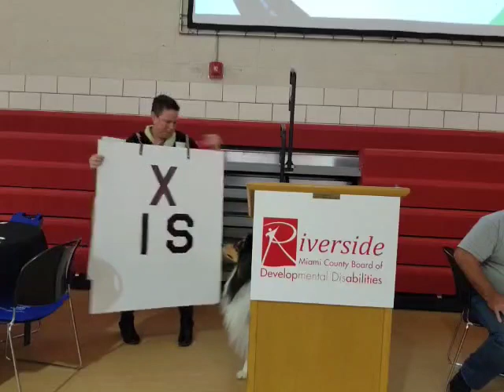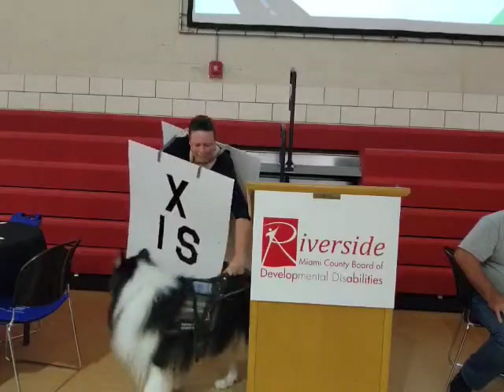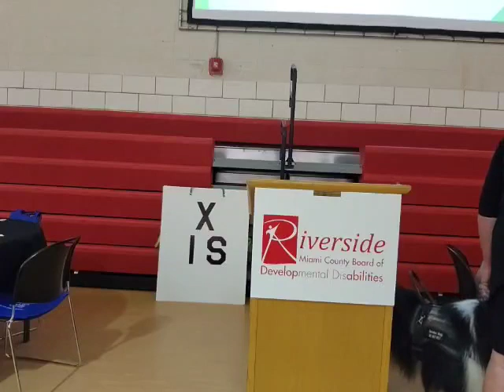Regional Advocacy Conference Key Note Sept 22, 2023 "Living Life without Labels"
KeyNote Speaker Jenni Lough Watson of Greatdogs LLC and Service Dog Aware delivers "Living a Life Without Labels" to the Regional Advocacy Conference in Miami County, Ohio.